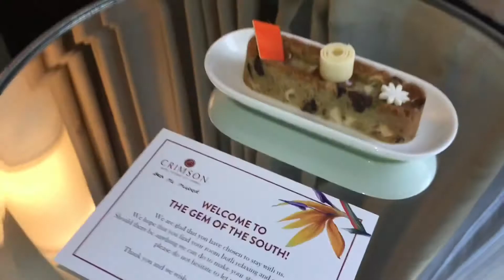My First Birthday without Vic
My first birthday without Vic and I choose to be happy because I know it is what he wants. In my heart I know he is glad watching us from heaven.

A visit to his resting place and then staycation with our dear raffa and the rest of the family.

MUSIC